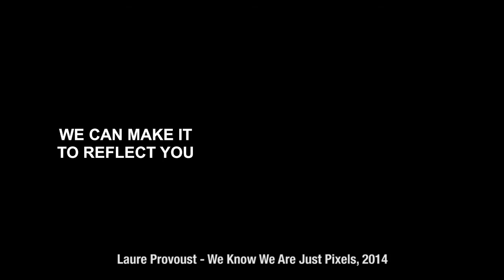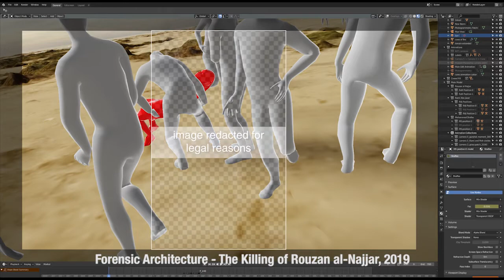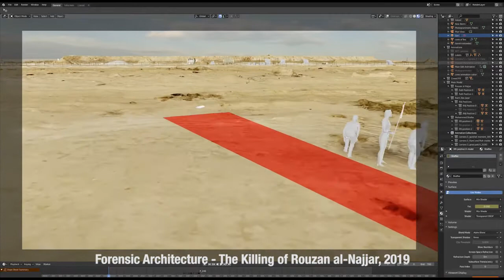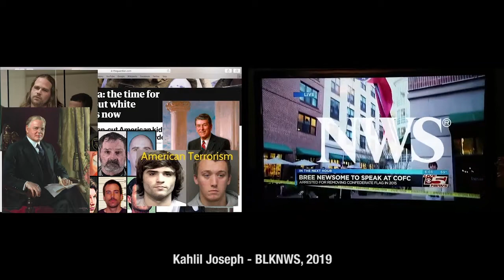Top Twenty Contemporary Video Artists You Should Know in 2020